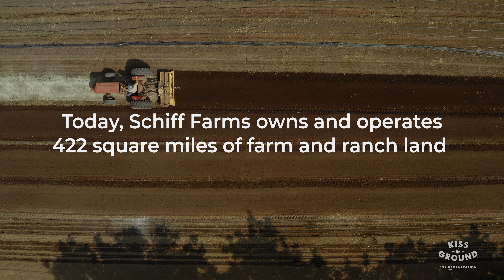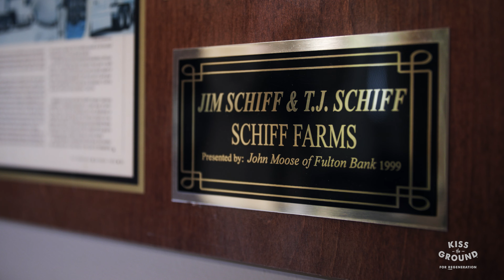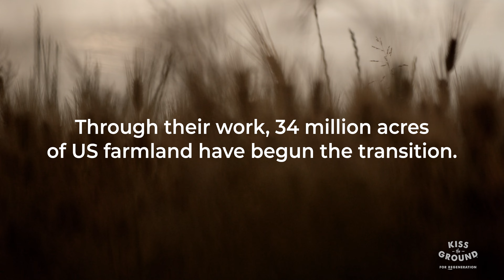Stories of Regeneration: Tj & Caroline Schiff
In our latest installment of "Stories of Regeneration", we follow TJ Schiff and his daughter Caroline as they embark on the regenerative transition of a multigenerational farm equal to the size of Los Angeles. They reshape the landscape, implementing innovative row-spacing and cover crops, and invite their community to witness and engage in their sustainable journey.

Produced by ALL OF US FILMS
Executive Producer: Benjamin Ryan Nathan
Producer: Yevgeniya Kats
Director: Benjamin Ryan Nathan
Director of Photography: Robert Gregson
Camera Operator: Doug Wilder
Production Coordinator: Keaton Shapiro
Editor: Mia Sorensen
Additional Editing: Benjamin Ryan Nathan
Post Production & Music Consulting: Mariel Nathan
Audio Mix: John Adams
Color: Robert Gregson

Stock media provided by Envato, FilmPac, Storyblocks, Pond5, Archive.org
Over the past 10 years, Kiss the Ground, a 501(c)(3) Nonprofit, has become a leading voice in raising awareness for regeneration through storytelling, education, and advocacy. We believe regenerative agriculture is a viable solution to combat the climate, water, and health crisis.